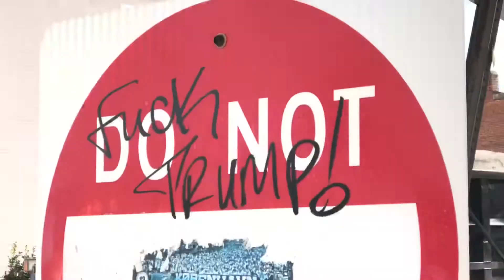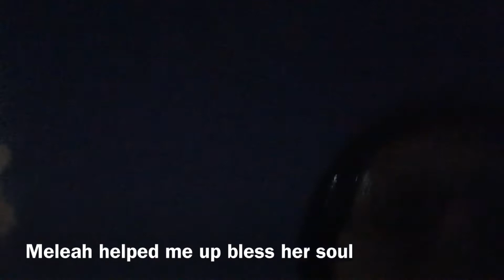DC Vlog!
wow the nation’s capital. i can’t believe i made it big guys. take a shot every time i say hey guys, mess up with the editing, or look uncomfortable you’ll be hammered by the end of the vid :))). anyways hope you enjoyed a bunch of random clips thrown together with imovie sound effects I know i live for that shit. subscribe for more 100% good quality content